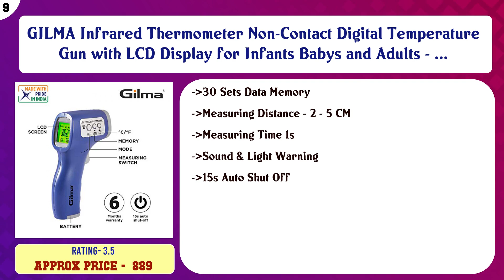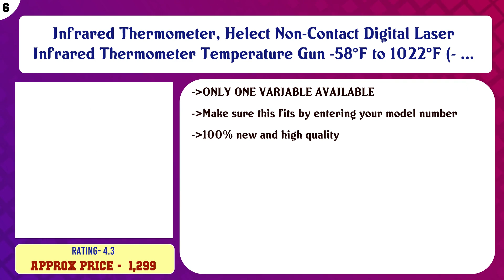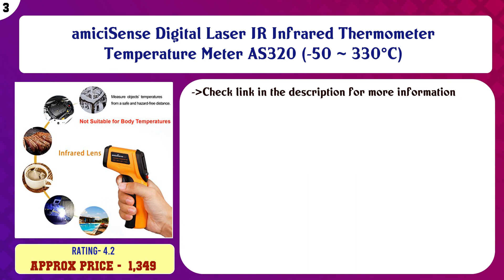Top 10 Infrared Thermometers to buy in India 2021 | Price & Review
Top 10 Infrared Thermometers to buy in India

Find the links below to buy these products:

List of top Infrared Thermometers:
Vandelay Infrared Thermometer -3 years Sensor Warranty - MADE in INDIA- with Non -Contact IR Thermometer Foreh ...

GILMA Infrared Thermometer Non-Contact Digital Temperature Gun with LCD Display for Infants Babys and Adults - ...

ThermoSure non-contact Infrared Thermometer (Made in India - 1yr Warranty) FCC/CE Certified, Suitable for Body ...

HTC Instrument MT-4 Digital Non - Contact IR Infrared Thermometer Temperature Gun

Infrared Thermometer, Helect Non-Contact Digital Laser Infrared Thermometer Temperature Gun -58°F to 1022°F (- ...

PureCaution Digital Infrared Forehead Screening Machine for COVID-19 Gun for Fever, Body Temperature (Non Cont ...

Toriox Digital Forehead Infrared Thermometer Fever Non Contact Tool Temperature Tester Medical Infrared Forehe ...

amiciSense Digital Laser IR Infrared Thermometer Temperature Meter AS320 (-50 ~ 330°C)

STANLEY STHT0-77365 High Accuracy Digital Infrared Thermometer with -38°C to 520°C temperature range and IP 20 ...

MCP Non-contact Digital Laser Infrared Thermometer with Back Light LCD Display ( Temperature Range: -50°C to 5 ...

Content of this Video:
10 best products to buy Infrared Thermometers India

Top rated Infrared Thermometers in India